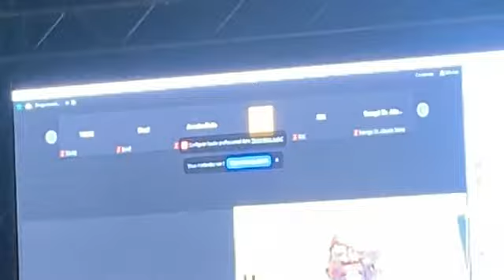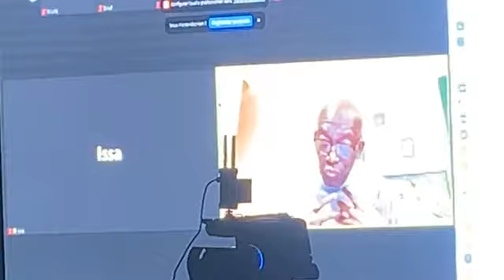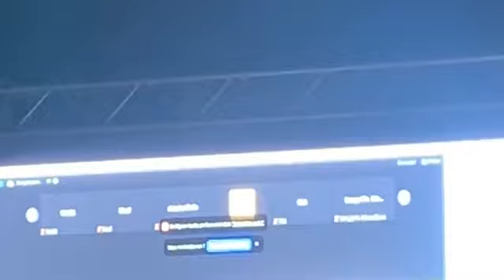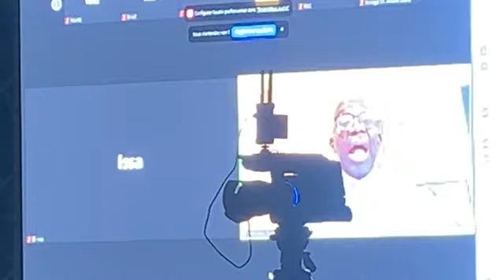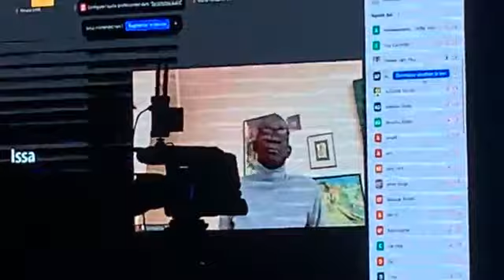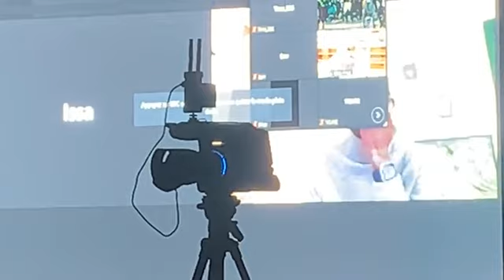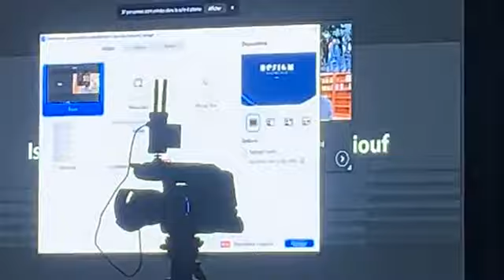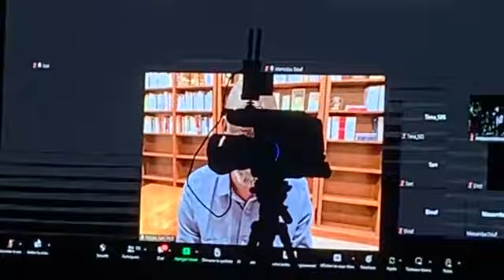REVIVEZ LA VEILLÉE CITOYENNE : CRISE POLITIQUE & IMPACT DANS LES UNIVERSITÉS SÉNÉGALAISES